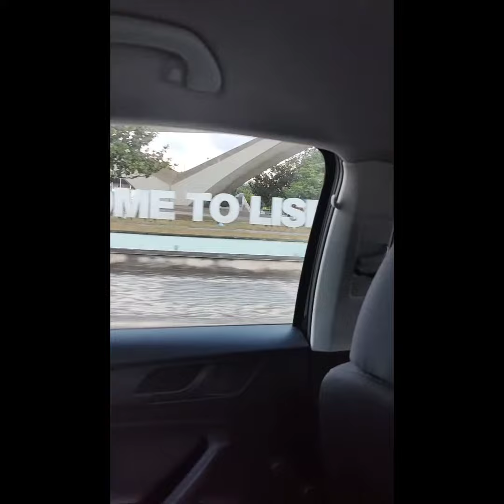Qumulo & HPE | Tap Into File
Highlights from the June 22nd, 2022 event - Tap Into File, Lisbon!